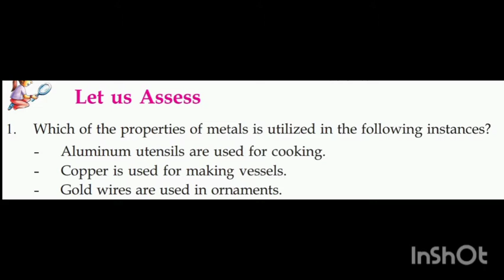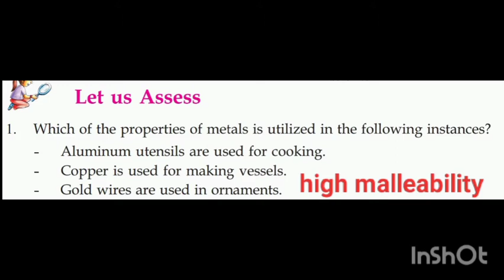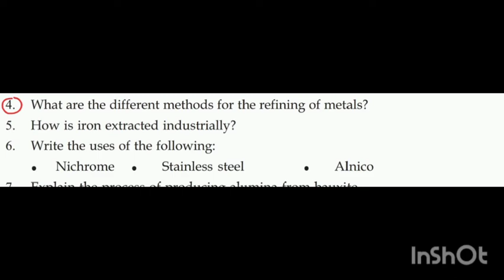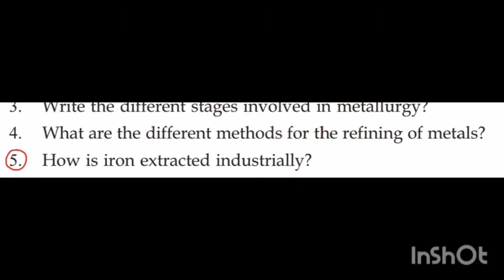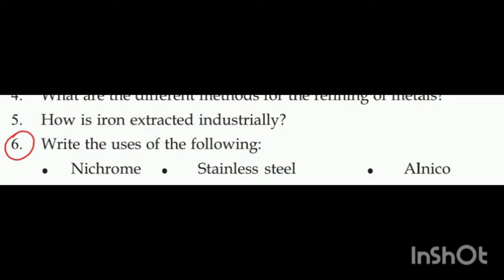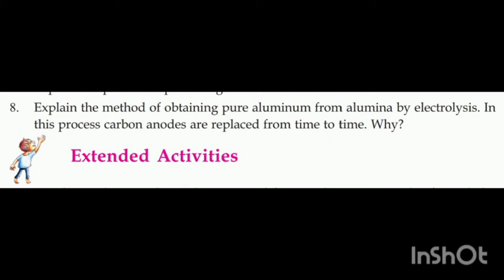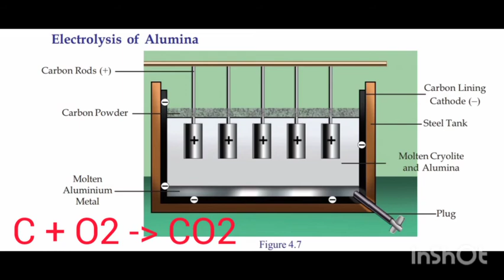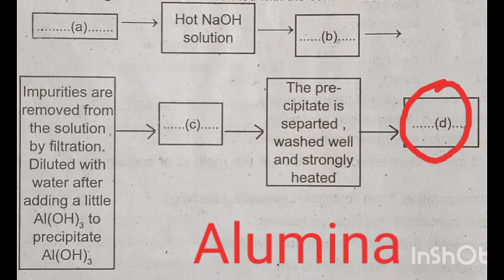SSLC CHEMISTRY |CHAPTER 4| TEXTUAL QUESTION ANSWERS